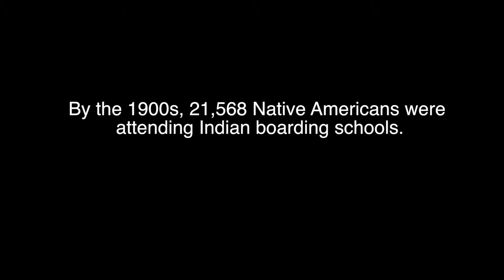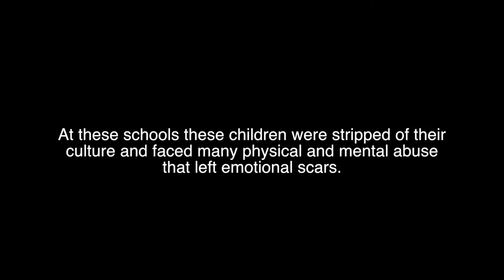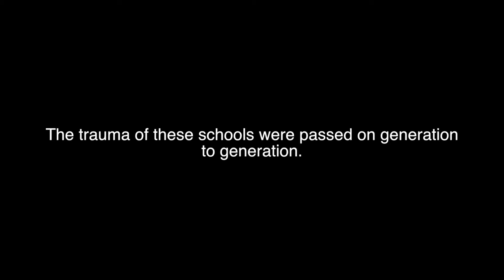Indian Boarding School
This Feature story "Indian Boarding School" was produced by SRC Native Film Students in 2015.